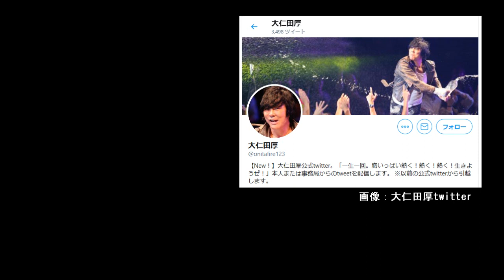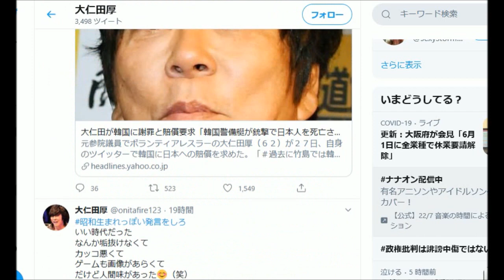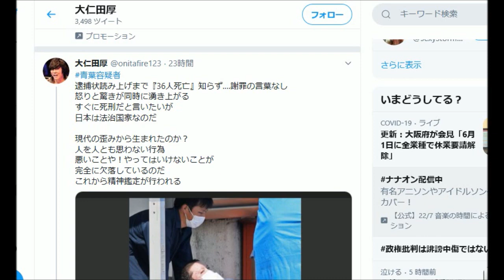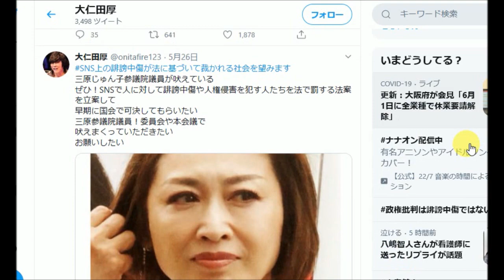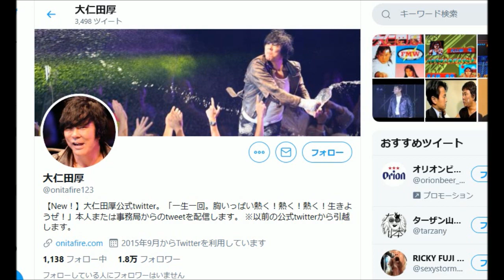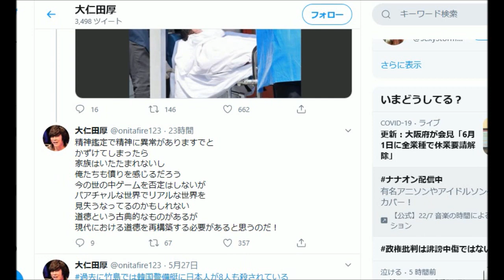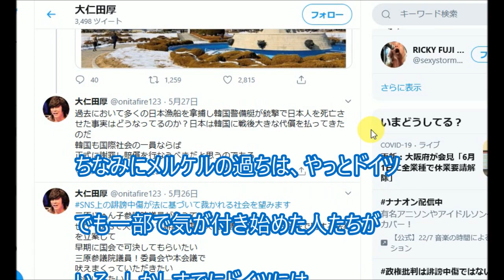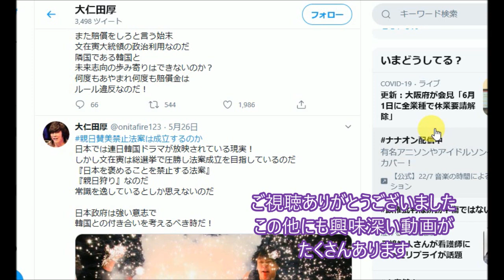大仁田厚が熱い！ 正論に称賛の嵐 政治家は見習えよ、よく言ってくれた、とネットで話題に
大仁田厚が熱い！
よくいった！　男の中の男！
政治家もいえよ！
とネットで称賛の嵐が…

大仁田厚 (@onitafire123) ・ Twitter